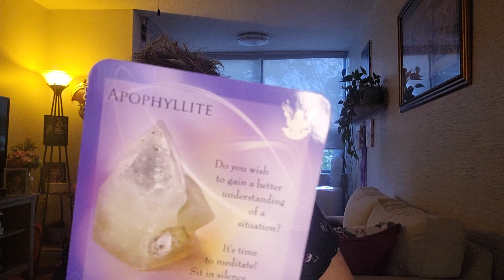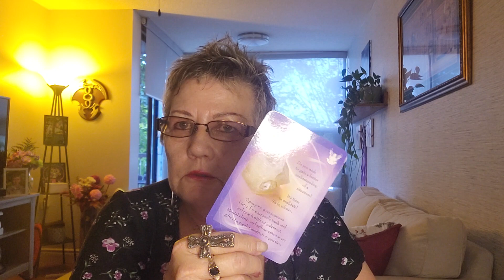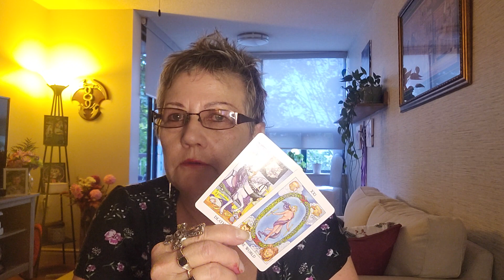ARIES..Success, health, well being. Keep balanced